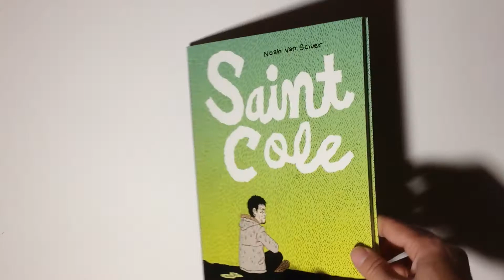Saint Cole by Noah Van Sciver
Saint Cole
by Noah Van Sciver

116-page black & white 7.5" x 9.25" softcover
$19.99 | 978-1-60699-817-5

Saint Cole depicts four days in the life of a twenty-eight-year-old suburbanite named Joe who feels trapped working overtime at a pizza restaurant to support his girlfriend, Nicole, and their infant child. Especially when Nicole invites her troubled mother, Angela, to move into their two-bedroom apartment until she lands on her feet again. Joe reacts to this development by further retreating into alcohol. He thinks he loves Nicole but resents her at the same time. They probably wouldn’t still be with each other if she hadn’t become pregnant. Joe wants out. He’s angry. He’s in a position to act rashly. And he does. This sophomore graphic novel from Noah Van Sciver may seem like a left turn from his critically acclaimed debut graphic novel biography of Abraham Lincoln (The Hypo), yet upon closer reflection, it continues Van Sciver’s interest in pathos and the human condition.